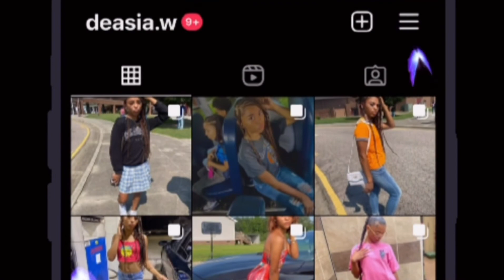Spirit Week Day 01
What it do gang❤️‍🔥 Sorry I have been very inactive but your girl back and better than ever and plan on keeping it that way! 🥰 I hope y’all continue to enjoy my content 🤞🏽